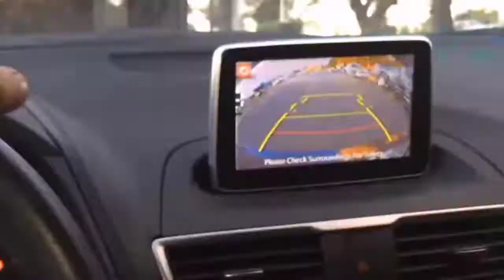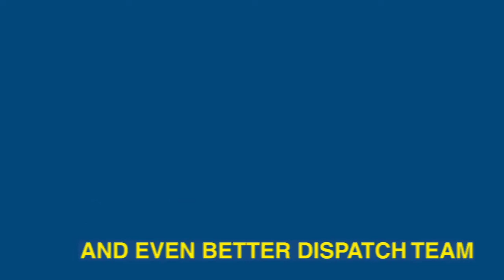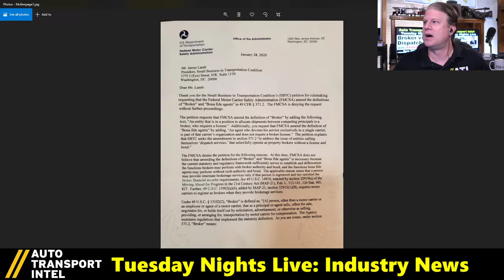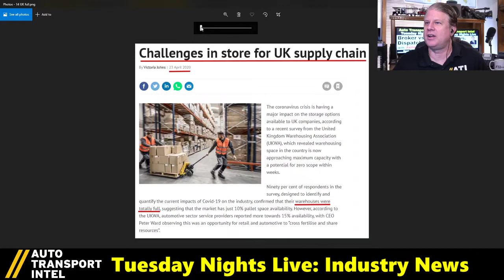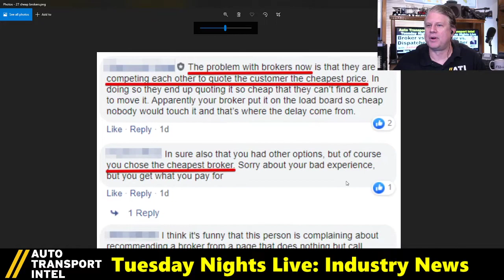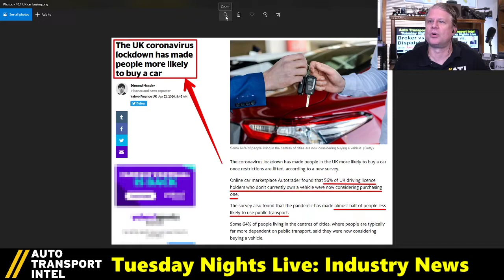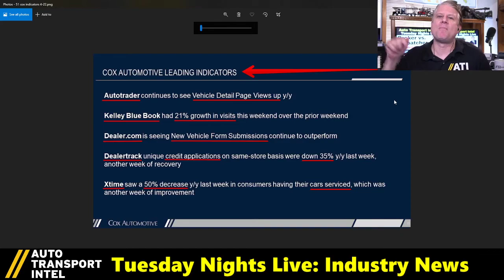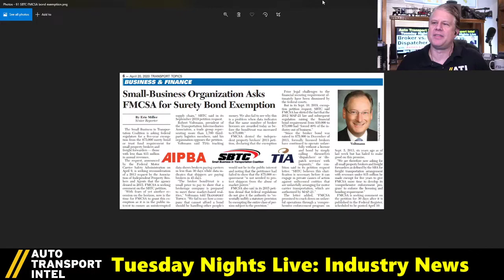BROKER vs. DISPATCHER w/ SBTC James Lamb FREIGHT BROKERING LAW, Part 1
What's THE DIFFERENCE Between A "BROKER" And A "DISPATCHER"? What is The LEGAL DEFINITION Of A "Dispatcher"? Does A "Dispatcher" Need A BROKER'S LICENSE (or BROKER BOND)? How Much Do You Know About FREIGHT BROKERING LAWS?

🚨 DON'T MISS OUT! Watch ALL THREE PARTS Of "BROKER vs. DISPATCHER"
"The Good", Part 1 Show Intro
"The Bad", Part 2 Hard Facts
"The Ugly", Part 3 Difficult Reality
NOTE: Due to live-stream technical difficulties, this show is 3 segments.

BROKER vs. DISPATCHER INTERVIEW with James Lamb of SBTC. UNDERSTANDING FREIGHT BROKERING LAWS starts at the end of Part 1. Still have questions?

⭐ Key Broker Information Recommended by James:
49 CFR § 371.2 - Definitions.
Practices of Property Brokers, 49 M.C.C. 277,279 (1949)

Do You Currently Work As A Broker - Or A Dispatcher - And Do You Arrange For Transportation Of Freight? How is it possible in the Trucking Industry there's still this big mystery about: 1) What "Dispatchers" Do, 2) Why Carriers Look For "Dispatchers", 3) What's So Wrong With Identifying As A "Dispatcher", & 4) Is "Dispatching" Legal? What's "The Deal"?

⭐ THE DEFINITION OF A BROKER
According to the U.S. Code, Title 49. Transportation, Section 13102 "The term “broker” means a person, other than a motor carrier or an employee or agent of a motor carrier, that as a principal or agent sells, offers for sale, negotiates for, or holds itself out by solicitation, advertisement, or otherwise as selling, providing, or arranging for, transportation by motor carrier for compensation."

If there is no definition for "DISPATCHER", then what does a "Dispatcher" do? "Dispatchers" search for loads on load boards, book loads, help keep Carriers loaded, request certificates of insurance, help fill out Broker packets in a timely fashion, make endless phone calls, verifying loads, leave voicemails, send emails, etc. Is that "BROKERING"?

✅ MURPHY AUTO DISPATCH SERVICES Get the dispatcher you've always been searching for!

✅ ACERTUS LAST MILE DELIVERY "Relentless Drive To Deliver" provides enterprise-level services: Vehicle Transport, Title & Registration, Vehicle Storage, Care Services, Compliance Services & Last Mile Delivery.

✅ DISPATCH CENTER by SUPERFLO SYSTEMS Advanced Auto Transport Load Board with Advanced Car Hauling Dispatch Features, including: "True" Load Matching, More Flexible Rate Negotiation, Self-Dispatching, More Advanced Load Searching, Back Haul Load Search, Instant Route Scout Trip Building, Drive Mobile App Load Notifications, Carrier Pro Check and Dispatch Message Center.

dispatchers dispatching brokers brokering brokerage carriers shippers broker bond bona fide agents FMCSA trucking dispatcher freight broker bond freight broker license transportation broker licensing motor carrier operating authority freight shipper auto carrier transport broker car hauling dispatcher transport legal carrier trucking auto transport car hauler trucking cargo liability auto insurance claims transportation